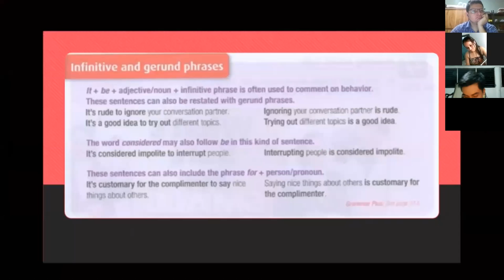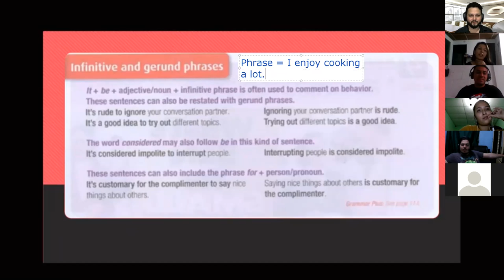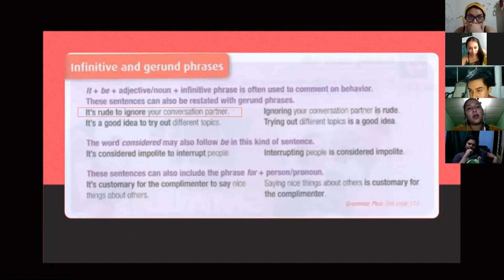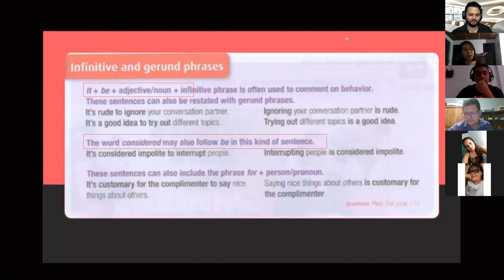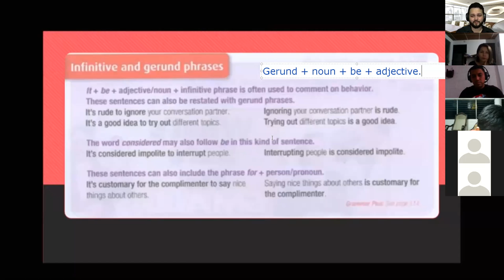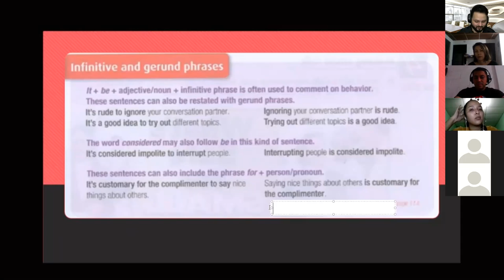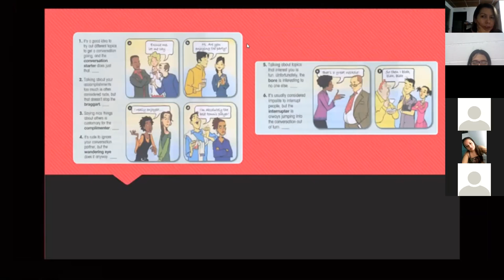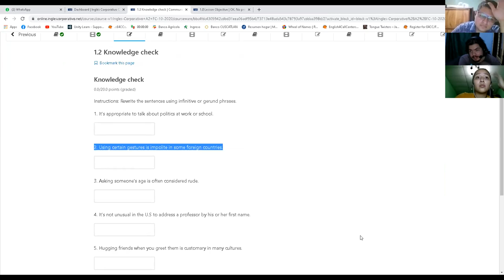Ingles Corporativo- Day 2 Infinitive & Gerund phrases